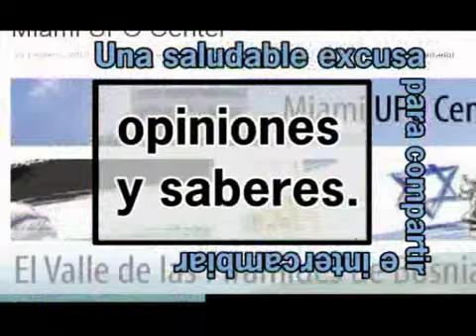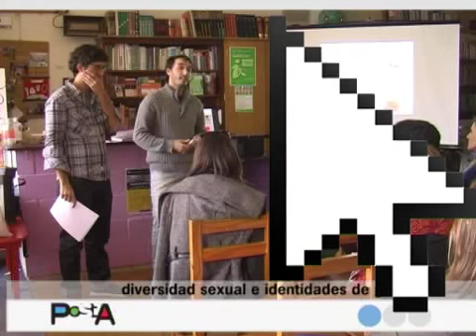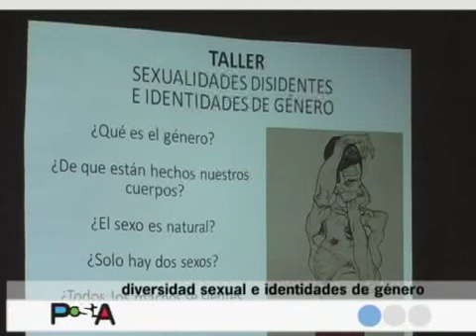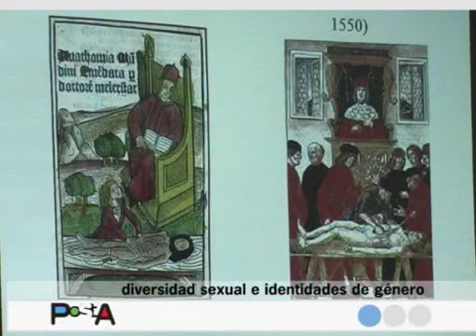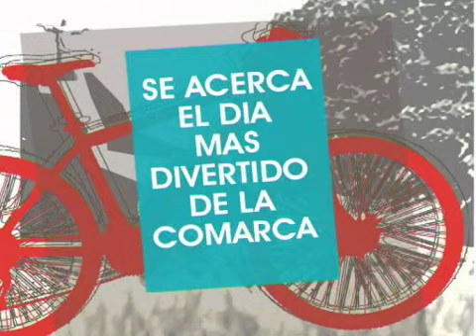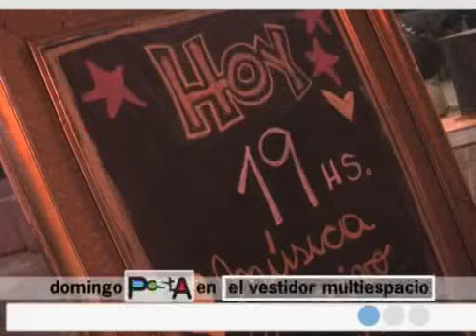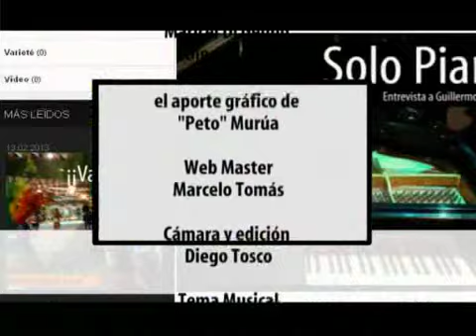PROGRAMA PostA TV 83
Participamos del Taller de Diversidad Sexual e Identidades de Género que se realizó en la Biblioteca Popular "Lidia Cesanelli". Entrevistamos al Profesor en Filosofía Martín De Mauro para conocer mas sobre los temas del encuentro
Festejamos! Domingo PostA en el vestidor multiespacio resultó un grato momento para quienes hacemos el sitio. Te invitamos a ver todo lo que sucedió